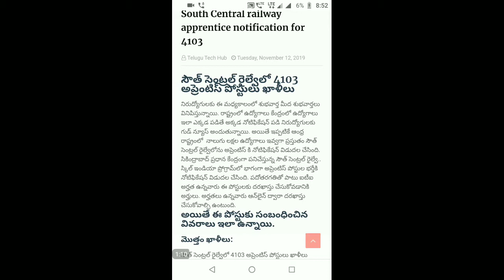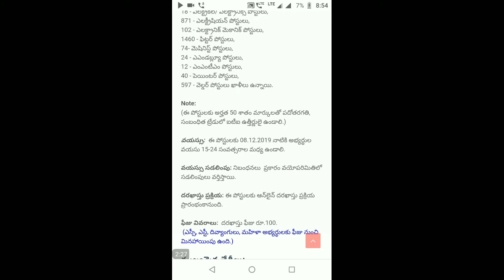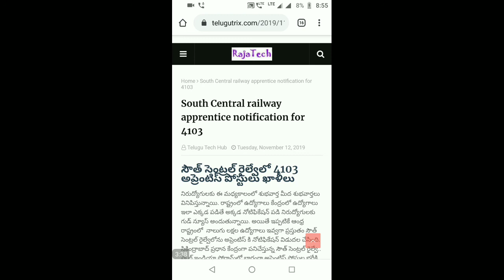South Central railway good news to ITI passed candidates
Age calculator